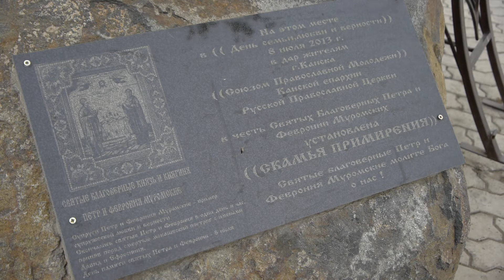осень продолжение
Осень как она есть. Снимал просто запечатлеть, без какой-то глобальной идеи и ничего не обрезал, оставил все косяки, которые на мой взгляд, придают некую "брутальность", присущую самой осени...